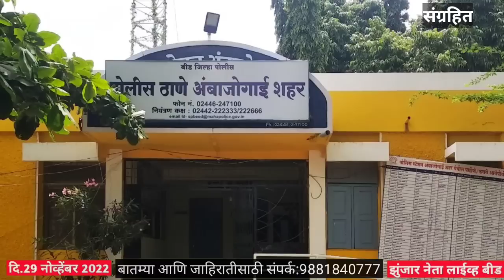VIDEO NEWS Zunjar Neta Live 29 Nov.2022.Two people including one ox died in a tragic mishap.